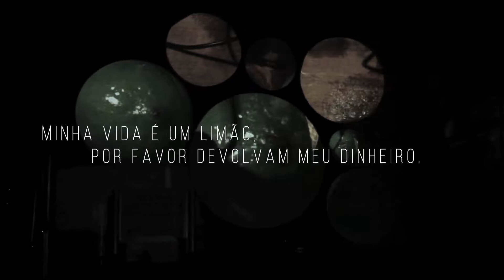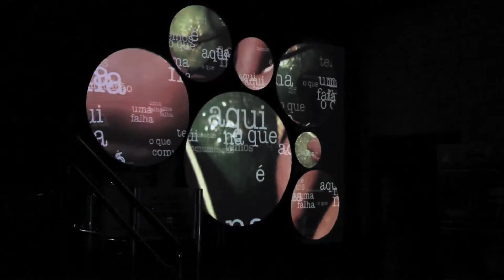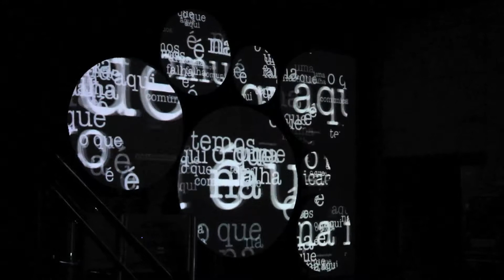Minha vida é um limão, por favor devolvam meu dinheiro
Lançamento do livro Minha vida é um limão, por favor devolvam meu dinheiro (Editora Ramalhete, 2016), de Agustín Arosteguy, o autor e a jornalista Guga Barros apresentam um bate-papo performático no qual combinam literatura, música e vídeo.

Palco Biblioteca / Sesc Palladium
Josenberg Mendes
Lucas Amorim

Bate-papo perfomático
Agustin Arosteguy
Guga Barros

Performance audiovisual e cenografia mapeada
Henrique Roscoe

Bandoneón
Otto Hanriot

Producão
Fabiana Gomes

Editora Ramalhete
Álvaro  Gentil
Paula Pessoa

Luz comunicação /Jozane Faleiro

Perla Gomes e Daniel Carneiro